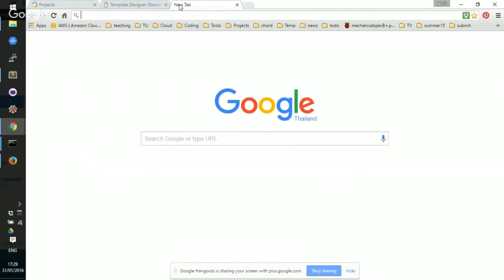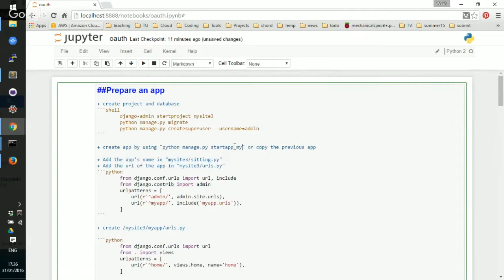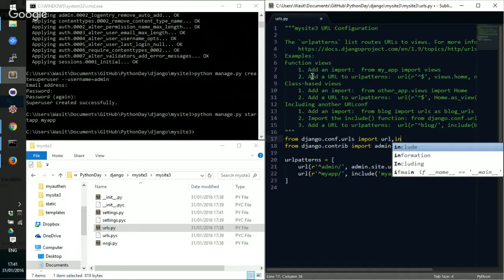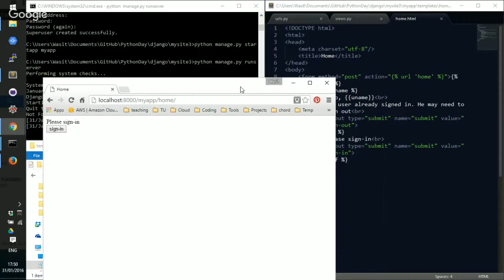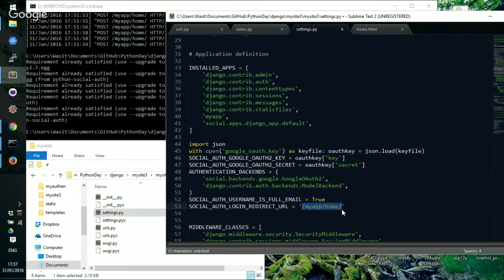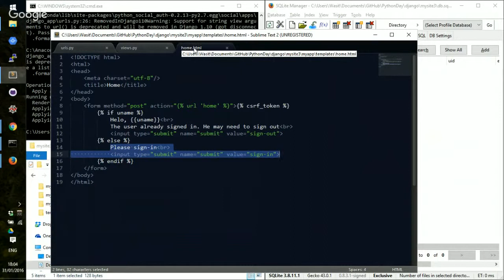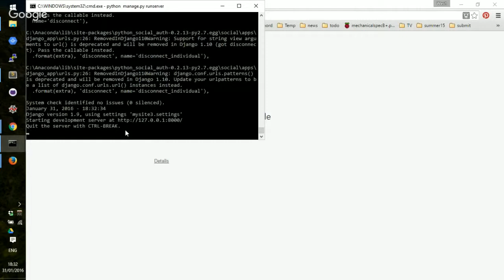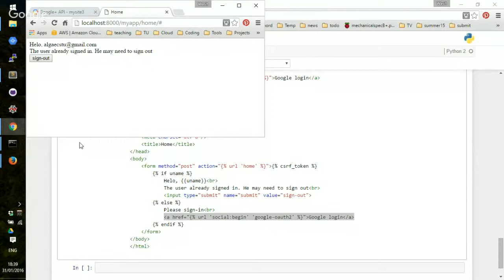Django part2: Social Authentication